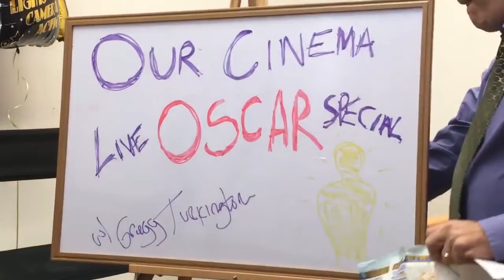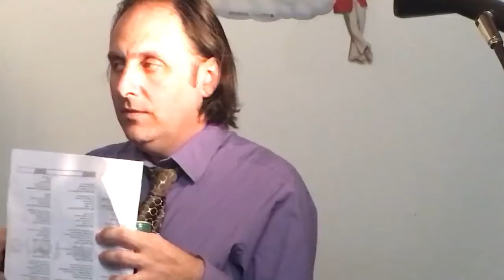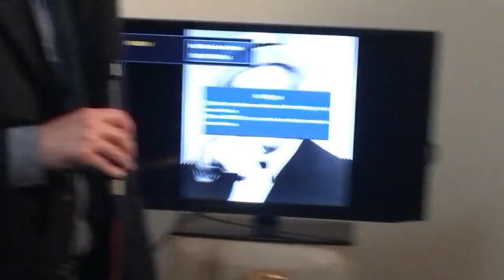Our Cinema Oscar Special LIVE - Tim Heidecker: Battling -- "On the Ropes"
the downfall of Tim Heidecker as witnessed through his frequent call-ins to the Our Cinema Oscar Special Live

the On Cinema at the Cinema Oscar Special was replaced by this.